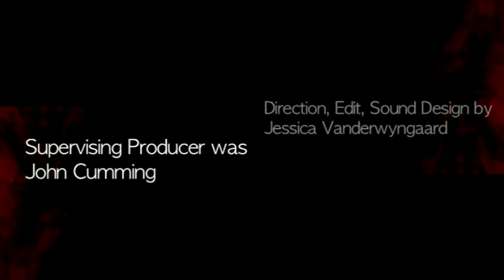Eros - an experimental love story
A short experimental film for uni.